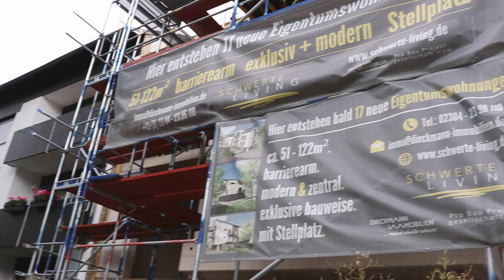SCHWERTE LIVING ► Das Update!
Schwerte Living - das MEGA-Projekt ... 17 neue Eigentumswohnungen entstehen hier, mitten im Herzen von Schwerte. Wir schauen gemeinsam  mit Jens vorbei und prüfen den aktuellen Stand auf der Baustelle!

Kontaktiert uns!